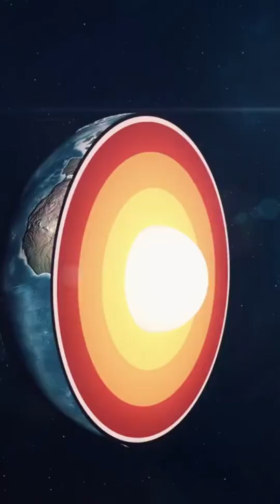How Zircon Crystals Reveal Earth’s Hidden Connection to the Milky Way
New research shows Earth’s crustal evolution may be shaped by our solar system’s passage through the Milky Way’s spiral arms. Discover how zircon crystals act as cosmic time capsules.
Zircon crystals show spikes in crustal activity that align with our solar system’s galactic journey. Could cosmic forces have helped shape the continents?